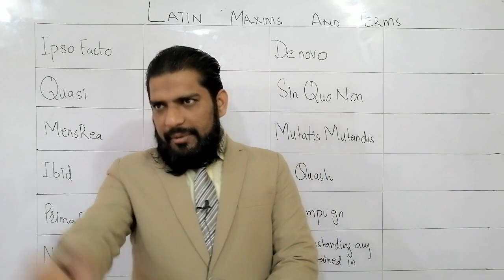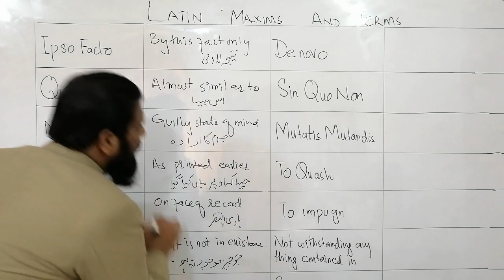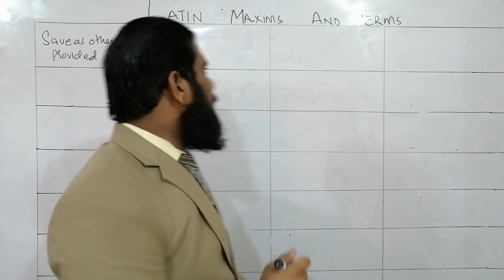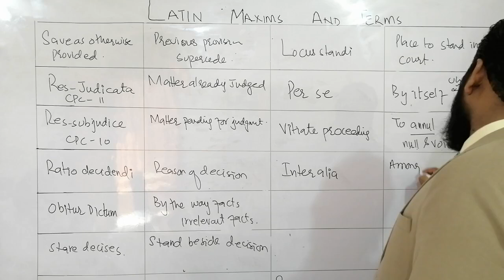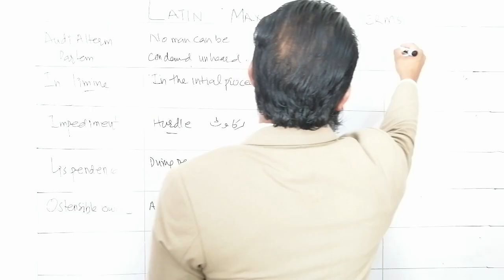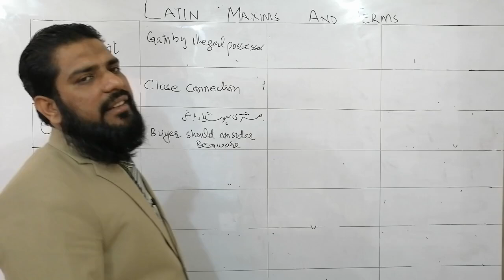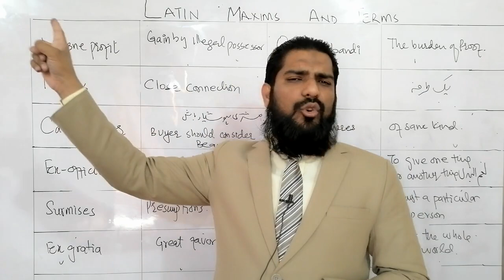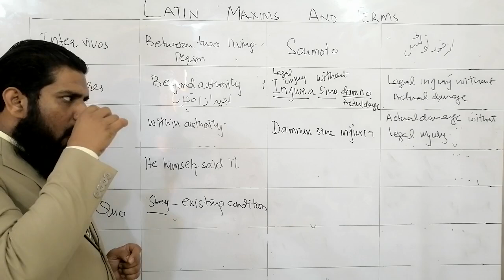LAW LATIN MAXIMS & TERMS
وہ تمام قانونی اصطلا حات جن کا جاننا آپ کے لیئے ضروری ہے۔

مزید ویڈیوز کے لئیے TO JON ONLINE CLASSES OF

51/3 KACHA LAWRENCE ROAD LAHORE